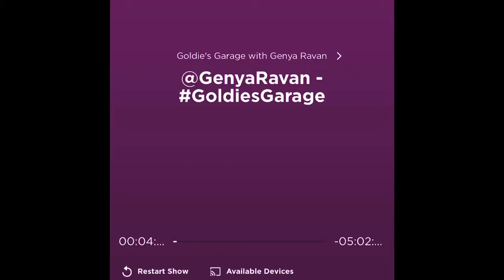August 23, 2021